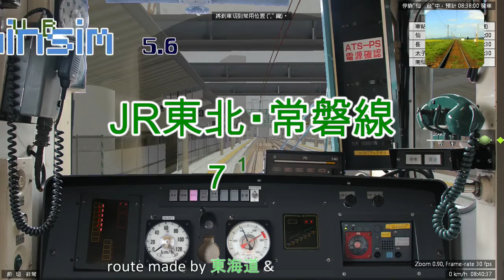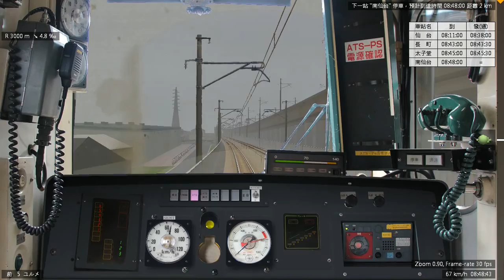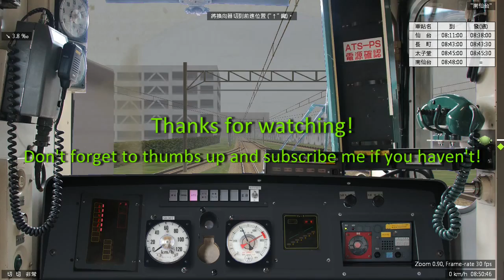【BVE5】JR東北・常磐線 - 719系 | Tohoku Main Line, Joban Line - 719 series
區間 | 区間: 仙台 ~ 南仙台
Section: Sendai ~ Minamisendai

本人只作路線遊玩，版權仍歸原作者所有，標明在下載連結旁及片頭中。
在按下不喜歡前，請在下方留下原因，以供日後參考，作提升影片素質之用。
低評価をされる際は、今後の参考にするため、必ず低評価の理由をコメント欄に記載してください。